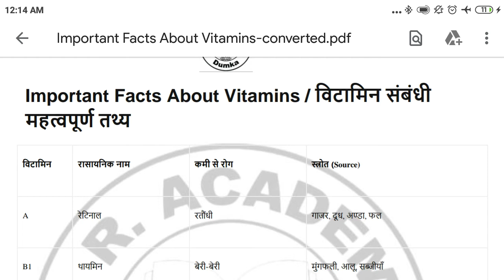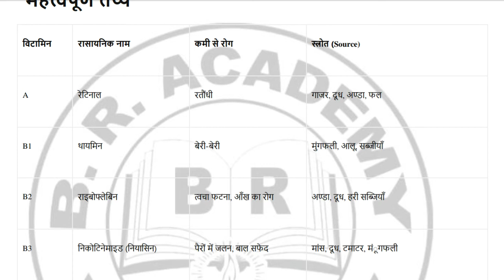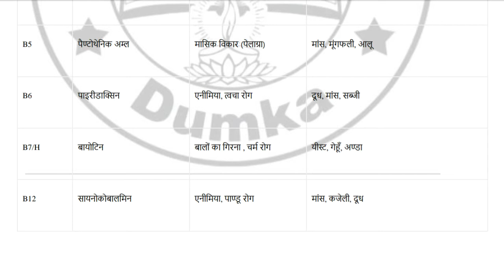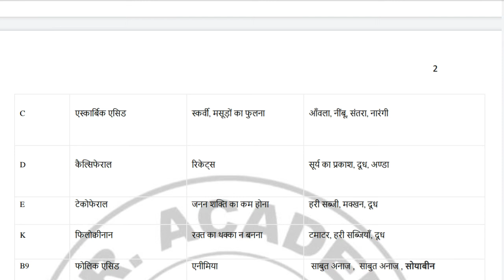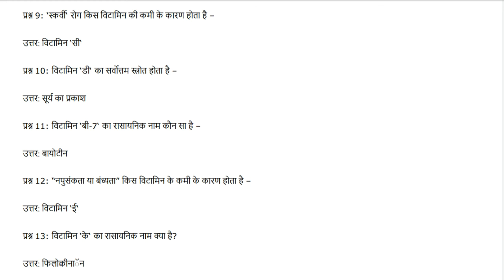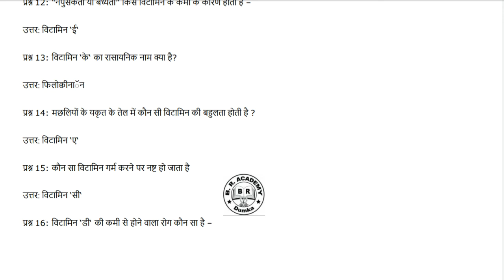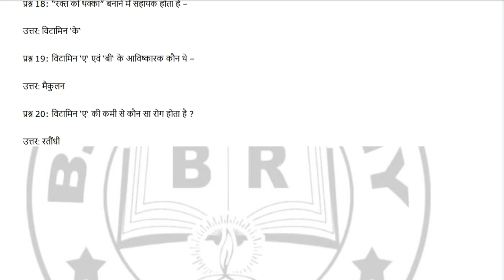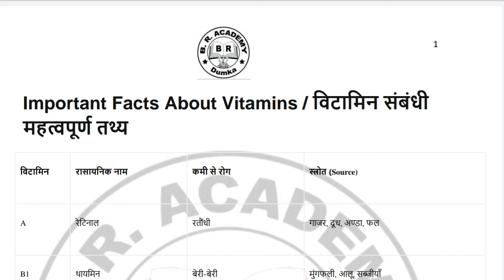Important facts about vitamins, and diseases. महत्तवपूर्ण विटामिन और उनसे होने वाले रोग।